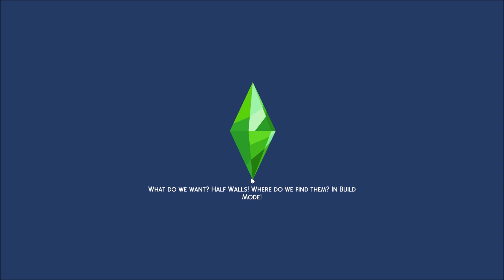#3 REALM of MAGIC - Spellcaster Let's Play | Sims 4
Presented by EAGameChangers
The new Realm of Magic Gameplay Pack for the Sims 4 is out now and brings us new magical occults which are called Spellcasters! In this Let's Play we will try to work through the new Spellcaster Aspiration and play my simself as a witch. With my small kitten Twilight Fartle in tow, I will travel through the magical portal and enter the REALM of MAGIC!

As always feel free to write me your ideas, requests and comments down below!

EA ID ► Simproved

EA ID ► Simproved